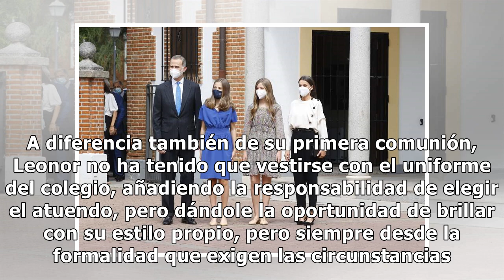La reina Letizia deja todo el protagonismo a sus hijas con un look de lo más apático en la Conf...